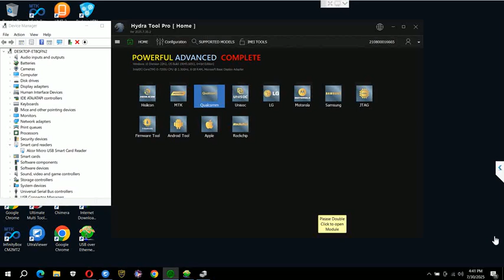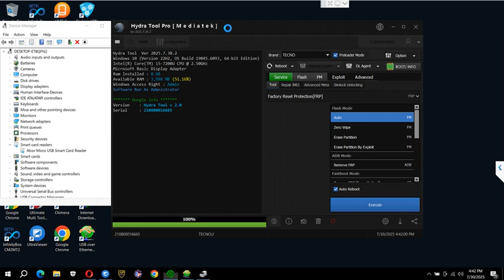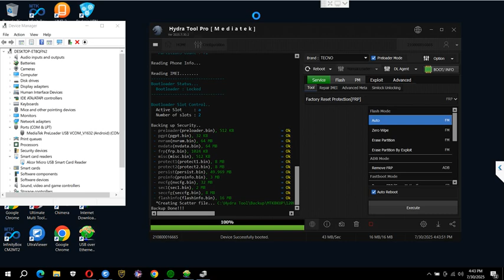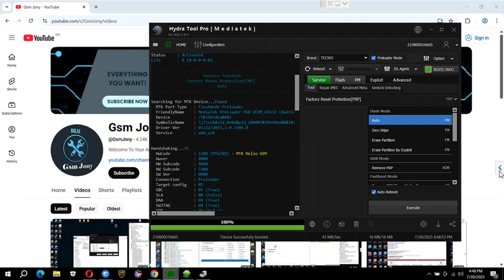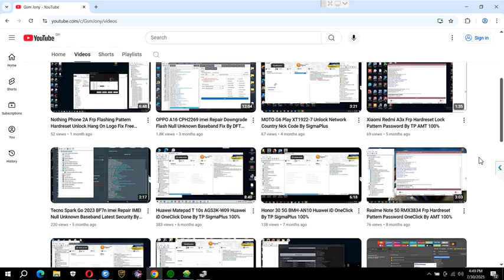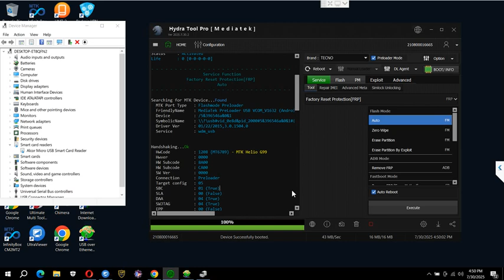Tecno Camon 40 Pro CM6 Frp Hardreset Pattern Password Android 15 Google Account Done Hydra Tool 100%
tecno camon 40 pro cm6 frp google account latest security patch for android 15

😍TECNO/INFINIX/ITEL AUTH ONLINE ✅
⚙️𝐀NDROID 15 SUPPORTED FACTORY RESET/FRP/FLASHING ✅
🏆𝑵𝒐 𝑭𝒊𝒏𝒈𝒆𝒓𝒑𝒓𝒊𝒏𝒕 𝑷𝒓𝒐𝒃𝒍𝒆𝒎 𝑵𝒐 𝑭𝒂𝒄𝒕𝒐𝒓𝒚 𝑹𝒆𝒔𝒆𝒕 𝑭𝒓𝒑 𝑩𝒂𝒄𝒌 𝑨𝒈𝒂𝒊𝒏 𝑨𝒇𝒕𝒆𝒓 𝑭𝒂𝒄𝒕𝒐𝒓𝒚 𝑹𝒆𝒔𝒆𝒕 𝑬𝒗𝒆𝒓𝒚𝒕𝒉𝒊𝒏𝒈 𝑭𝒖𝒍𝒍 𝑾𝒐𝒓𝒌𝒊𝒏𝒈 💯
SERVICE ON BEST PRICE

BILAL GsmJony provides basic Computer Tips and Tricks, Blogging, SEO, WordPress, Installation Guide, Video Mixing, Mobile Flashing Tools, Mobile Flashing Tips and Tricks, technology related education for free and Many More, you can ask a question about your problems, request for a video, contact form, or discussion page, ask quick questions on me and our team feedback, and you can also experience problems on your Youtube Channel by sharing your knowledge of others or on the discussion page Are there.